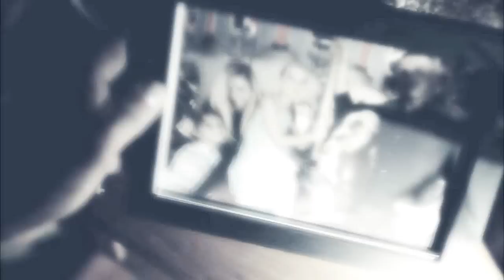Daredevil || [World on fire]